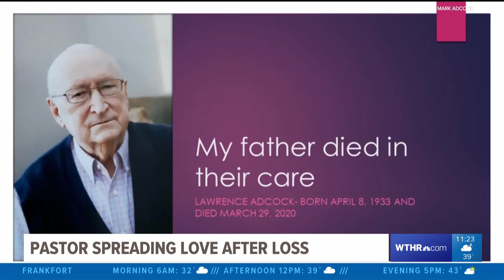Pastor spreading love after loss